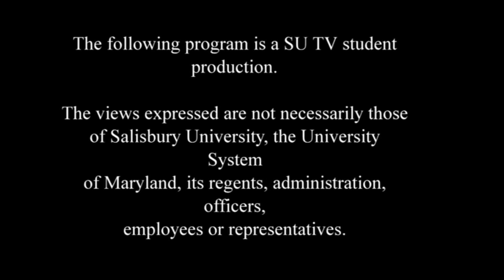SUTV Interviews- Jennifer Clymer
"Be Prepared to Stop" Executive Producer and Co-Director Jennifer Clymer joins us in studio to talk about her Documentary, and to give advice for aspiring film workers.